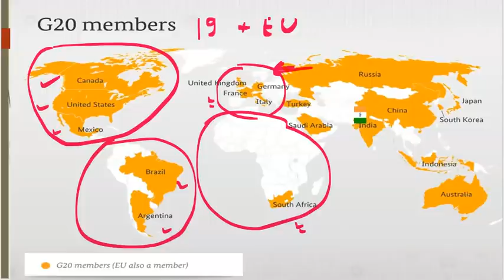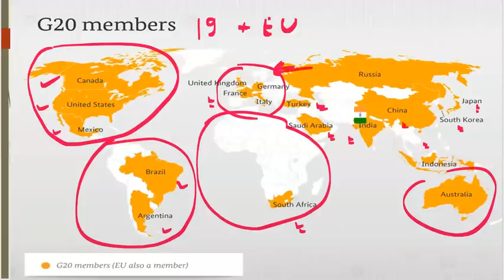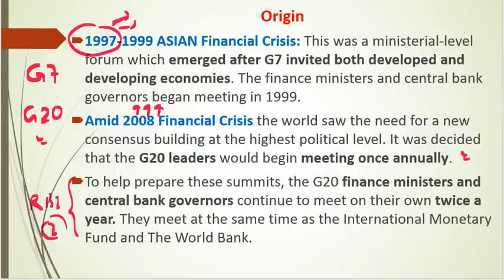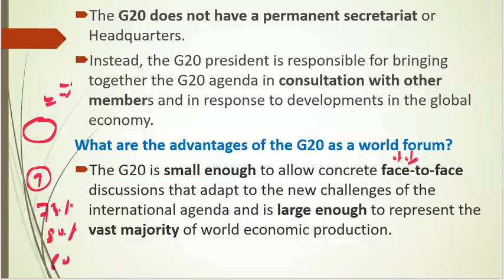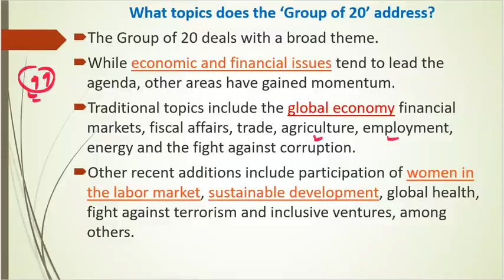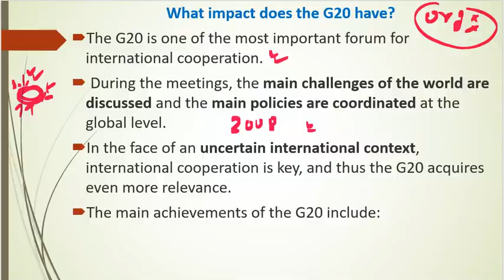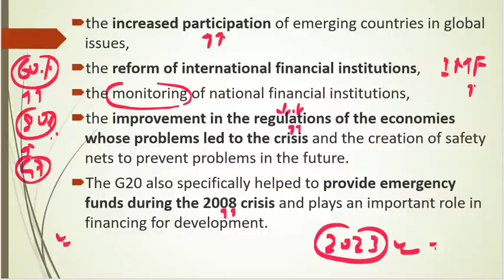What is G-20 group? | G-20 Members | Everything you need to know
1. UPSC (Pre+Mains) Foundation Course 2022
2. UPSC (Pre+Mains) Current Affairs Course 2021
3. NCERT 6th to 12th for History
4. NCERT 6th to 12th for Polity
5. Personality Development Course

6. Personality Development course for females
7. UGC NET NTA PAPER 1
8. Combined NCERT (POLITY + HISTORY) COURSE

Video Title: 'Sorry state of affairs': SC comes down hard on Kerala govt for lockdown relaxations

About Video:

The G20 (or Group of Twenty) is an intergovernmental forum comprising 19 countries and the European Union (EU). It works to address major issues related to the global economy, such as international financial stability, climate change mitigation, and sustainable development.

The G20 is composed of most of the world's largest economies, including both industrialized and developing nations. The group collectively accounts for around 90 percent of gross world product 75-80 percent of international trade, two-thirds of the world's population,[2] and roughly half the world's land area.

The G20 was founded in 1999 in response to several world economic crises. Since 2008, the group convenes at least once a year, with summits involving each member's head of government or state, finance minister, foreign minister, and other high-ranking officials; the EU is represented by the European Commission and the European Central Bank. Other countries, international organizations, and non-governmental organizations are invited to attend the summits, some on a permanent basis.

At its 2009 summit, the G20 declared itself the primary venue for international economic and financial cooperation. The group's stature has risen during the subsequent decade, and it is recognized by analysts as exercising considerable global influence;[8] it is also criticized for its limited membership, lack of enforcement powers,[10] and its alleged undermining of existing international institutions. Summits are often met with protests, particularly by anti-globalization groups.